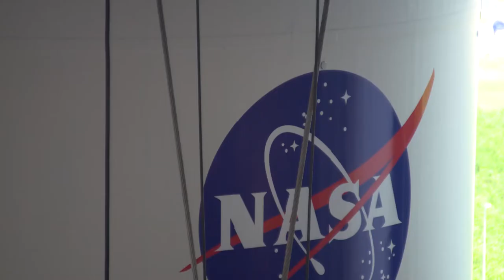The Commercial Space Age Is Here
For over 60 years, NASA has led the way in human space exploration. With a trillion-dollar space economy on the horizon, their continued mission to put people in space sustainably and at scale marks the opening of a new era of cooperation with private firms. Leaders from NASA and the space startup community discuss how this cooperation is enabling the next frontier of space exploration.

Panelists:
Dr. Douglas Terrier, Associate Director of Vision & Strategy, NASA Johnson Space Center
Matt Ondler, Chief Technology Officer, Axiom Space
Dr. Tim Crain, Chief Technology Officer, Intuitive Machines
Arturo Machuca, Director, Ellington Airport & Houston Spaceport